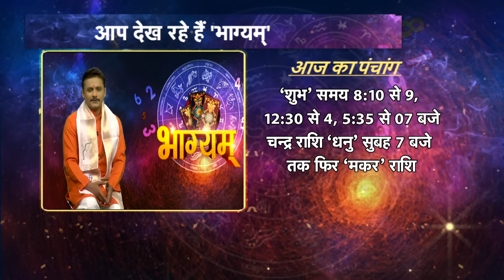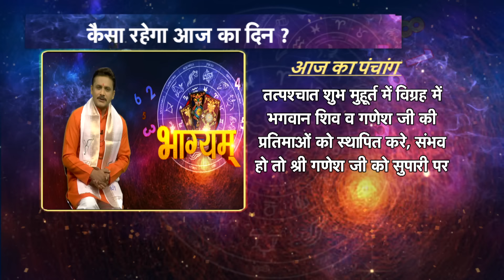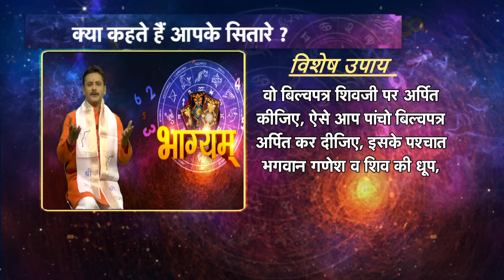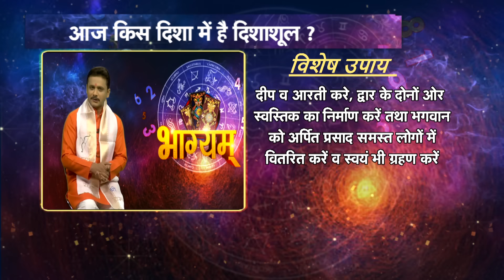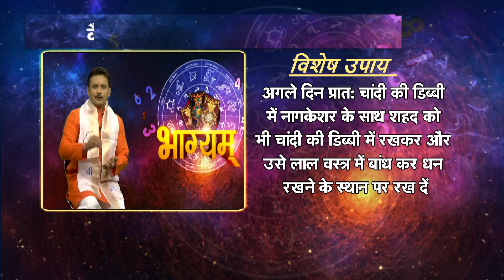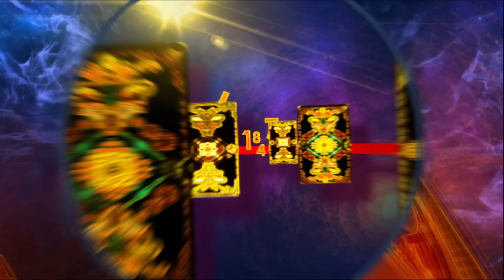Aaj Ka Rashifal 18 November : कैसा रहेगा आपका आज का दिन? Today Horoscope | Daily Rashifal | Bhagyam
आज के राशिफल से जानिए कैसा रहेगा आपका आज का दिन...